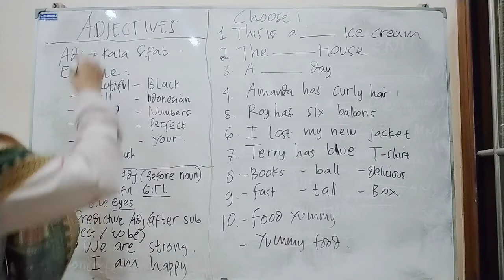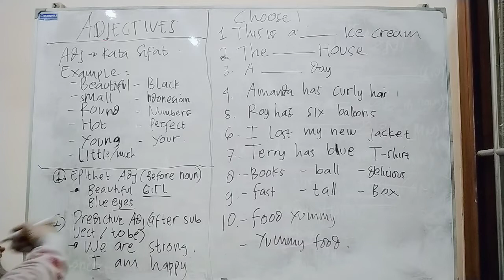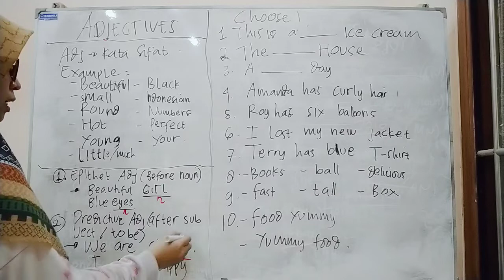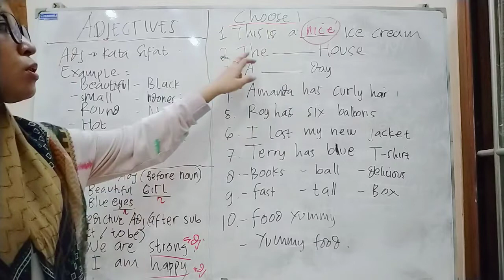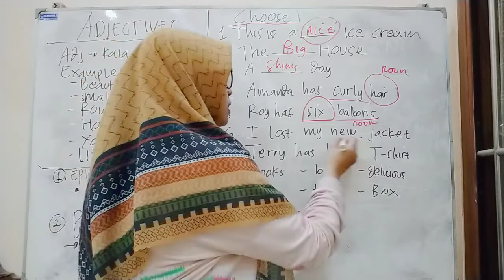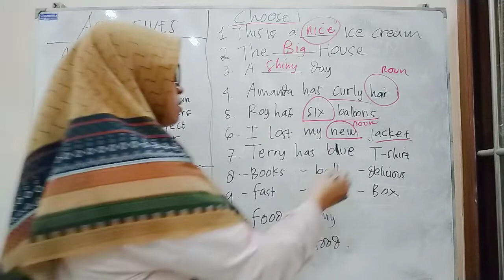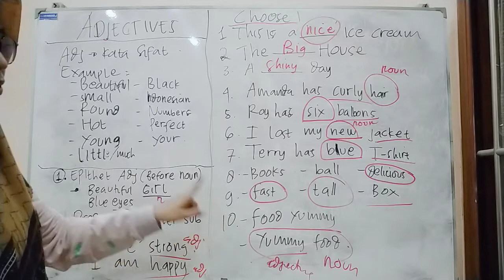LEARN ENGLISH | Adjective dalam kalimat bahasa Inggris - Miss Eva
You are beginner in English and want to start with English language? This is the perfect place for you! you'll be able to start learning the best way.
Present Perfect Tense Vs. Past Tense - Learn English with Miss Eva
Pernah mendengar istilah ‘Practice makes perfect’ kan? Istilah ini juga berlaku dalam belajar bahasa Inggris. Dengan banyak berlatih, kemampuan bahasa Inggris kita pasti akan meningkat dengan sendirinya. Sambil belajar, kita juga bisa mengukur sejauh mana menguasai bahasa Inggris, kita pasti akan merasa puas dengan usaha yang telah kita lakukan
(Register for Online Class)
✓ Beginner
✓ Elementary
✓ Intermediate
✓ Advanced